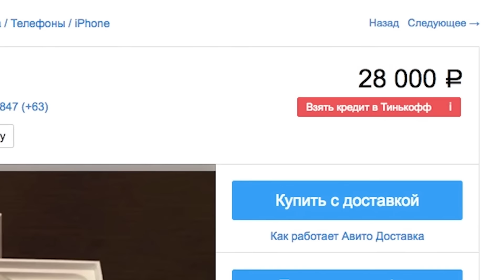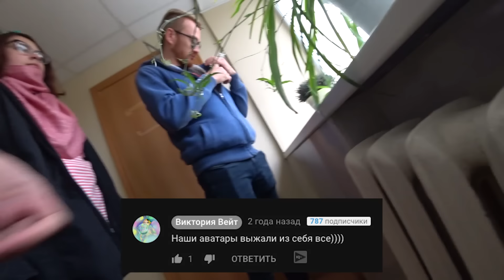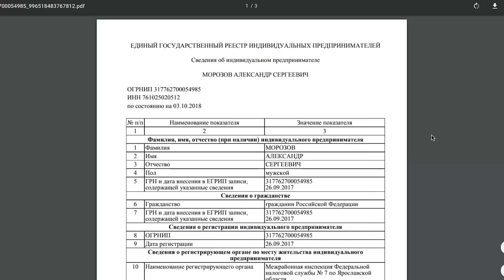ПОКУПАЕМ IPHONE XR ЗА 28000Р C АВИТО - EVG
На авито я наткнулся на объявление: невышедший Айфон IPHONE XR обещают продать за 28к если приведешь в кидалоконтору еще 4-х друзей...
Мы пошли к барыге в офис разобраться, что тут не так и барыга об этом пожалел...